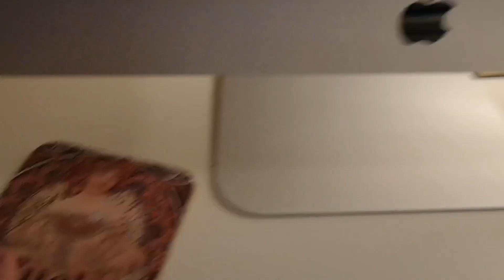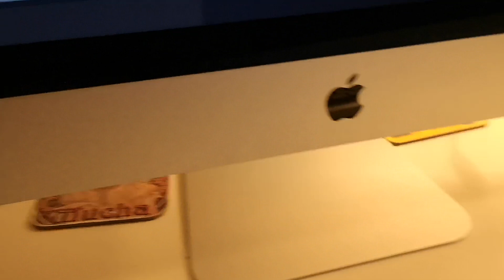Moje stanowisko gaminogowe xd